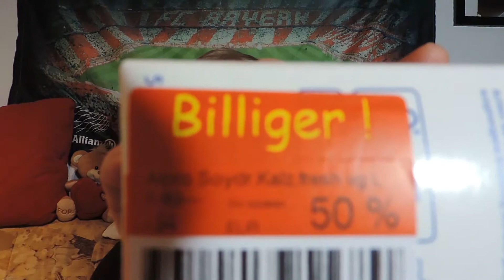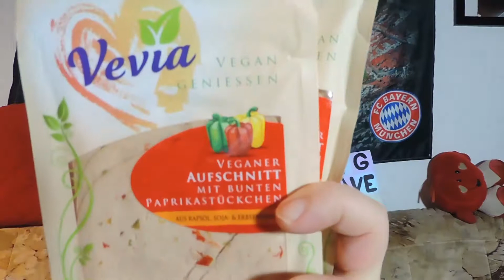Ich war einkaufen am 21.01.2019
Ich war wieder mal einkaufen, was fgenau ich geholt habe seht ihr in diesen Video.